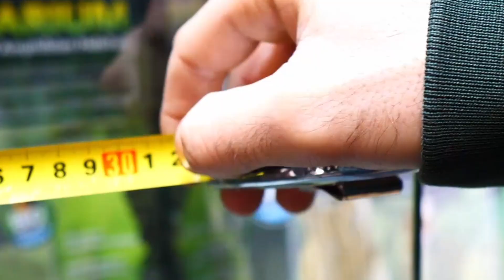Guía Definitiva para Hacer un Terrario Impresionante 😍 (Fácil y Detallado)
¿Quieres un terrario lleno de vida? Aprende conmigo a diseñar y montar un ecosistema natural, ideal para tus mascotas o como pieza decorativa. ¡El resultado te sorprenderá!